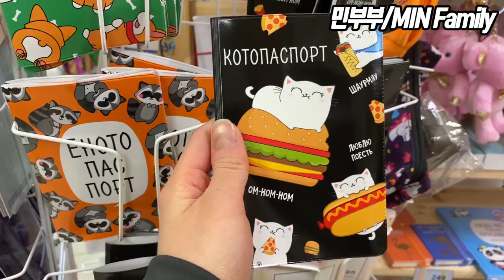16살 러시아 처제, 친구와 와이프는 만나서 뭘할까?? / 국제커플, AMWF, 국제부부, International couple, Vlog, 쇼핑